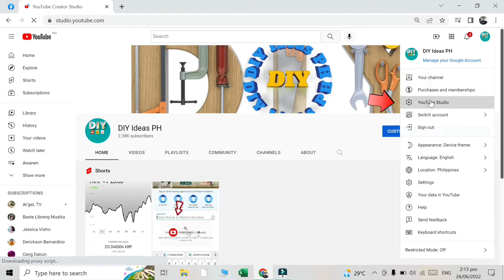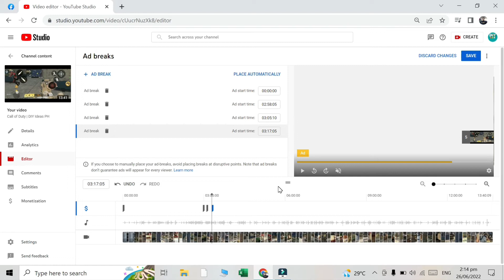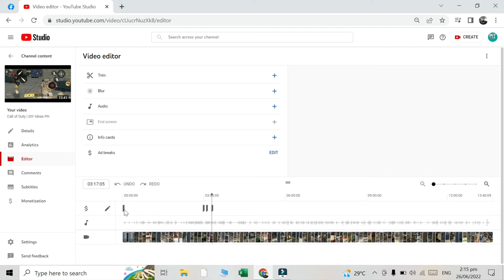HOW TO EDIT ADS ON YT USING LAPTOP | REPLACE ADS | Ar`geL TV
REPLACE ADS